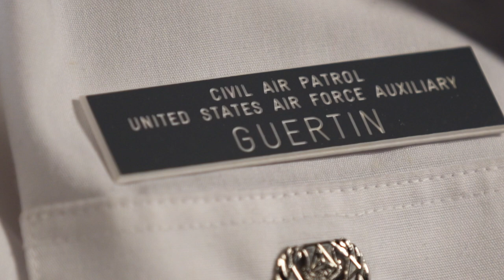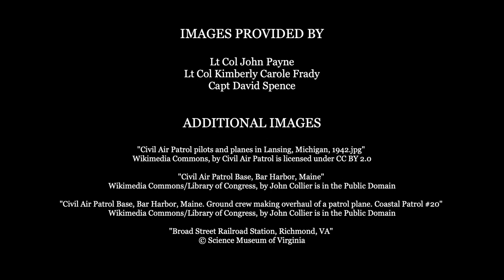Civil Air Patrol: Carolyn Guertin’s 78 Years of Service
On the day the Civil Air Patrol was formed in 1941, thirteen year old Carolyn Guertin stood in line to sign up. She has been a continuous member in the CAP since then. Lt Col Guertin's service over the last 78 years has impacted countless lives. We honor her steadfast dedication to her country and community.